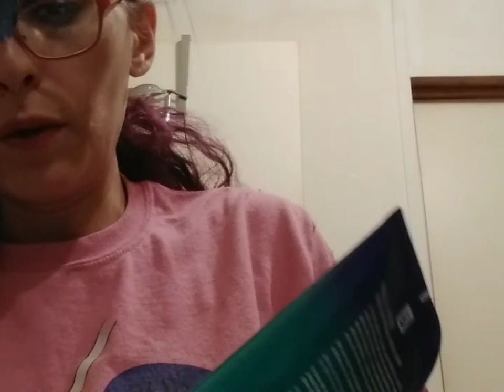Let's trim and dye our bangs together! Hair trim and dye tutorial!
In this video, I'll show you how to properly trim and dye your bangs!